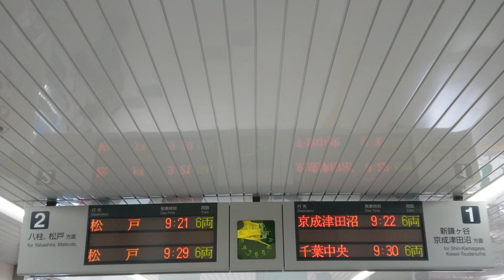【未更新】新京成電鉄 常盤平駅 改札口 発車標（4K）